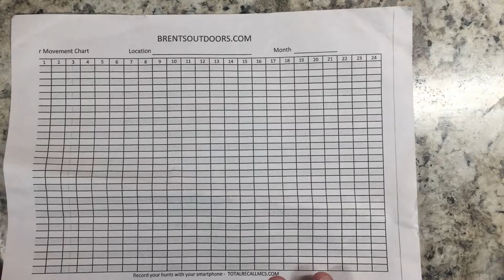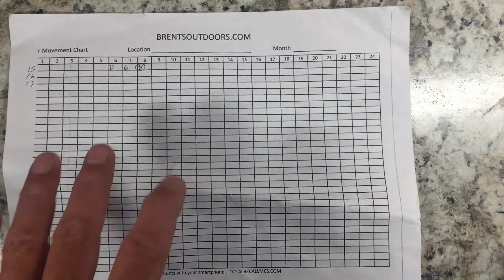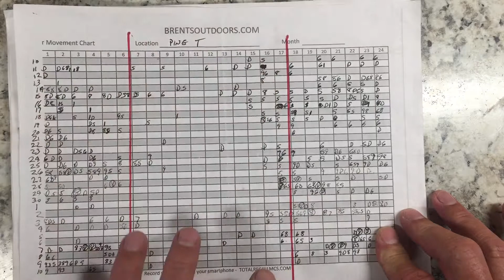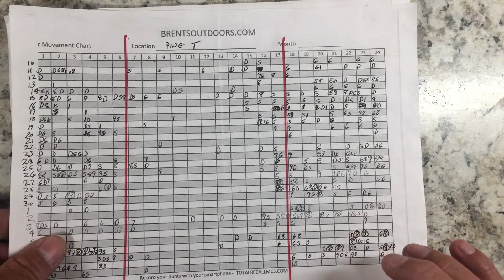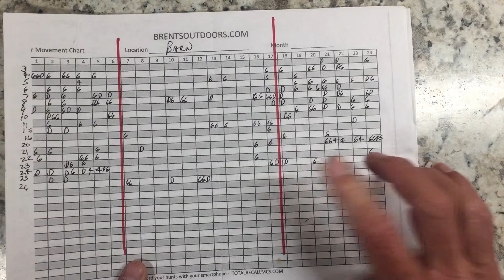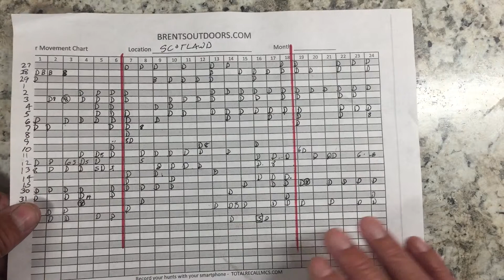Bow hunting course part 1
Complete whitetail bow hunting course part 1.